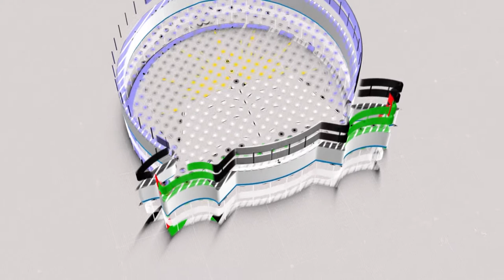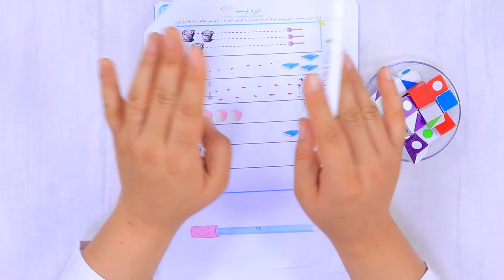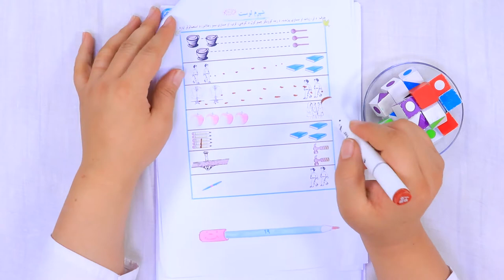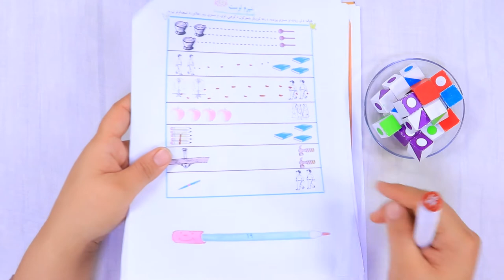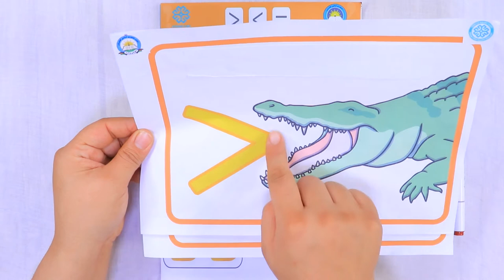لمړی ټولګی-ریاضی مضمون-شپږم لوست-کم ، زیات او مساوی پیژندنه جلسه24